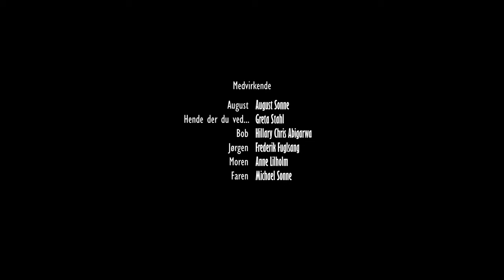Schrödinger's Night - Short Film (2021)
It can be difficult to keep your story together, when you want to impress your friends, family and girlfriend.

Schrødingers Nat - Dansk
Det kan være svært at holde styr på sin historie, når man vil imponere folk.